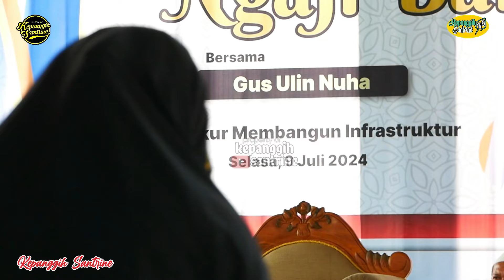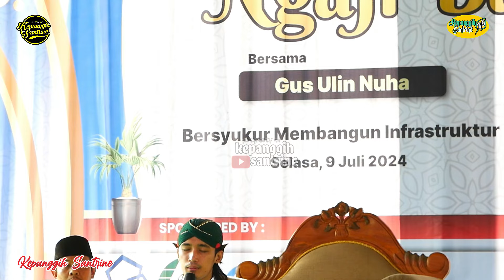Hari baik untuk menikah || pengajian gus ulinnuha terbaru 2024.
Pengajian  terbaru  bersama gus ulinnuha dengan tema Hari baik untuk menikah. Pengajian di Desa Kedungrandu - Kecamatan Patikraja - Kabupaten  Banyumas.Selasa 09 Juli 2024.

GUS ULINNUHA Nuha merupakan pendakwah atau dai muda asal kota cilacap provinsi jawa tengah tepatnya Desa Karangrena Kecamatan Maos. Beliau adalah salah satu finaslis ajang pencarian bakat
di stasiun TV indosiar yaitu AKSI Indosiar Tahun 2019 dan beliau menjadi juara 1.

Sejak itulah Gus ULINNUHA mulai terkenal akan ceramahnya yang lucu dan khas menggunakan bahasa ngapak Banyumasan. GUS ULINNUHA senang menggunakan blangkon, itu menjadi ciri khas pada setiap dakwahnya di manapun.

Sebagai bentuk dukungan kalian kepada kami, jangan lupa subscribe channel ini, nyalakan lonceng notifikasinya🔔 supaya tak ketinggalan update video terbaru di channel ini, dan juga jika ada kritik dan saran untuk kami, silahkan ketik saja di kolom komentar, terimakasih.

Terimakasih sudah berkunjung dichannel youtube kepanggih santrine.Semoga anda diberi nikmat sehat dan dimudahkan segala urusanya, Amin ya rabbal al'amin.